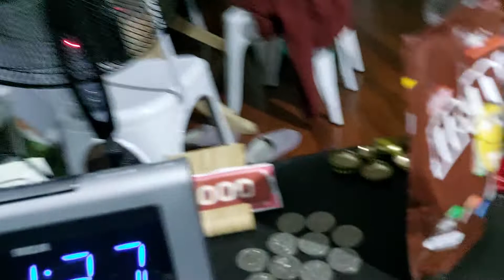20th Century Fox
20th Century Fox for £10,000